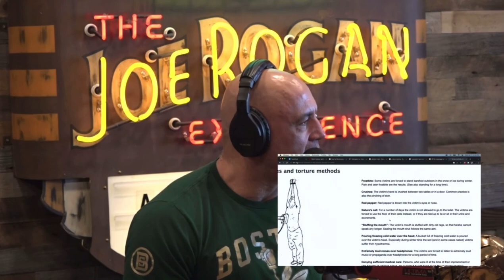Joe Rogan & Andrew Santino: Discuss Brutual Chinese Torture Tactics!?!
Joe Rogan and Andrew Santino look at all different Chinese torture tactics. They then discuss how the world has become a little less harsh, but has changed to use technology instead of just people hurting people. What are your thoughts.

Books Related To This Episode
Outliers: The Story of Success
Chaos: Charles Manson, the CIA, and the Secret History of the Sixties

Clip taken from Joe Rogan Experience #1924